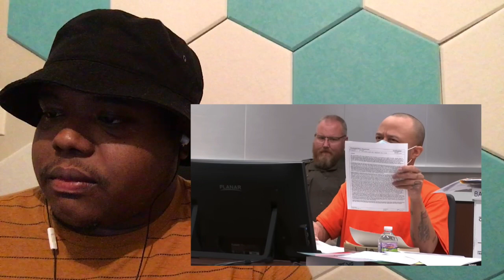DARRELL BROOKS - TRIAL DAY 2 (PART 1)(REACTION)|TRAE4PAY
🔥🔥TRAE4PAY REACTION CHANNEL 🔥🔥

trae4pay back in the building with another reactionvideo ! This time we're coming to you guys with the darrellbrooks court hearing . Feel free to the channel a bit and check out some of the other reactions I have. Lets watch another sicko go to jail...